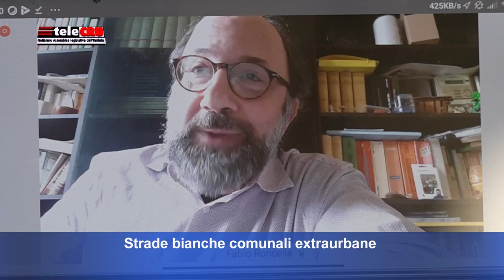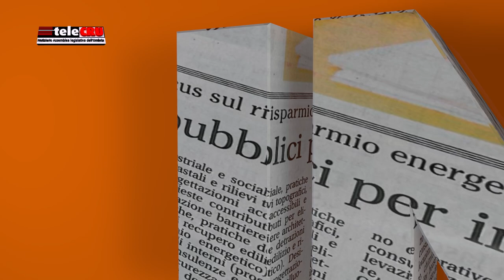TeleCru numero 477 di giovedì 6 maggio 2021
I servizi della puntata numero 477: Riforma del mercato del lavoro; prospettive di gestione dei rifiuti; legge per i disturbi del neurosviluppo; attività della Commissione speciale per le riforme statutarie e regolamentari, atti di iniziativa consiliare.